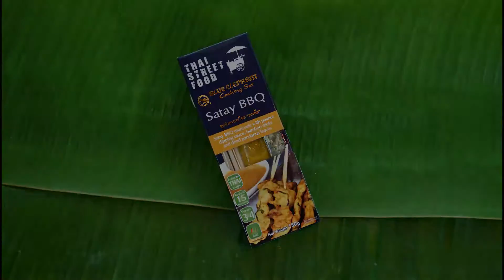Kylling Satay - Blue Elephant Street Food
KYLLING SATAY - THAI STREET FOOD